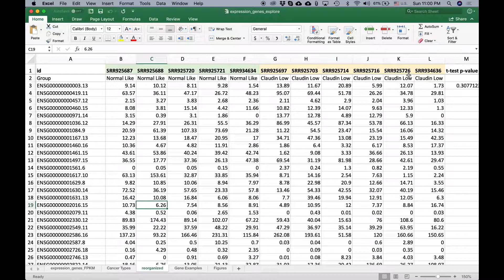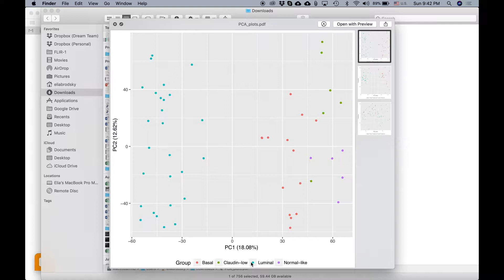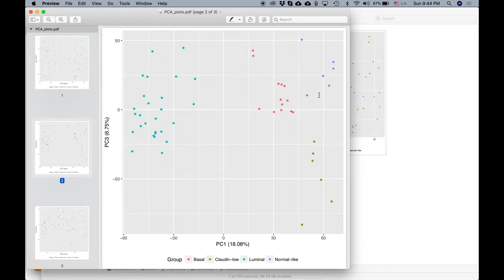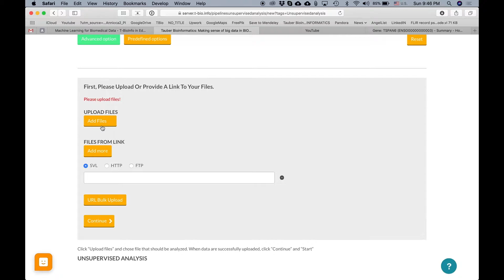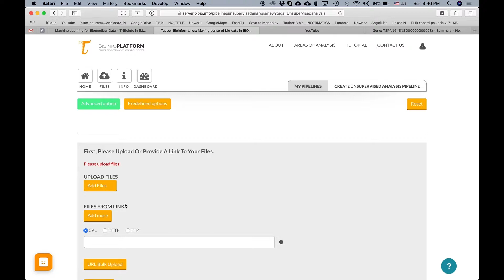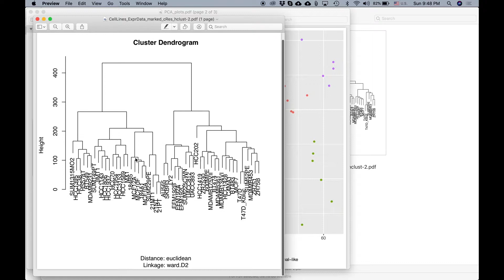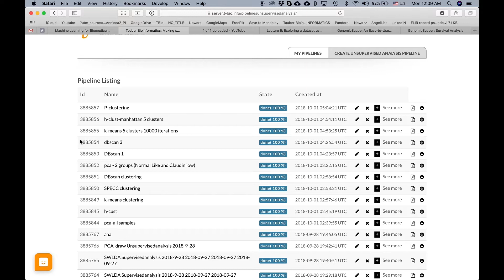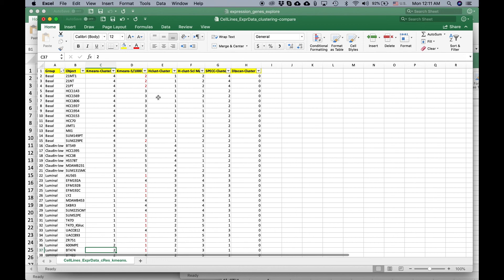MLBIO Lecture 6: Understanding Dimensionality reduction and clustering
SYSM-578 FALL-2018 (Sept – Dec). Learn more and register for the course

Machine Learning for Biomedical Data, an Introductory course to Applied High-throughput Data Analysis brought to you by the Georgetown Medical Center in collaboration with Pine Biotech, a company specializing in big biomedical data analysis.